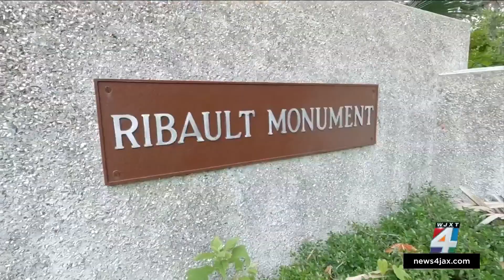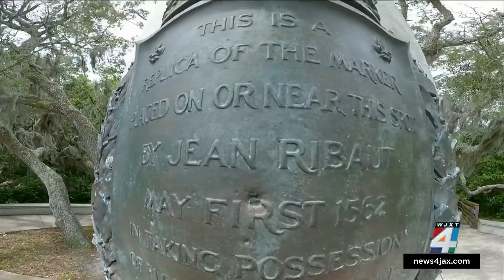‘Ree-balt’ or ‘Ree-beau’?: What’s the right way to pronounce the north Jacksonville high school?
It’s an age-old question in the River City: Is it pronounced “Ree-balt” or “Ree-beau?”  It’s a prominent name in Jacksonville with a high school, a river as well as a monument.